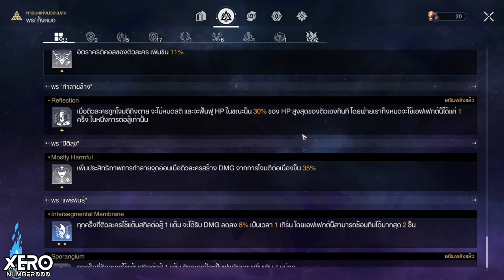【💫Show Case】Sim : หายนะแห่งมวลแมลง LV 5 - True Sting Disruption Lv7 (ตัดจากไลฟ์) 🚂I Honkai Star Rail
1.จงรับชมด้วยความสุภาพเรียบร้อย
2.ไม่พูดถึง  บุคคล/หัวข้อที่ไม่เกี่ยวกับหัวข้อการสนทนา
3.จงสปอยน์เนื้อหาเฉพาะเมื่อได้รับการร้องขอ
4.จงเป็นมิตรสหายที่ดีต่อกัน ไม่แสดงความเห็นเชิงลบ
5.จงรับชมอย่างสนุก และเป็นพลังบวกต่อไป